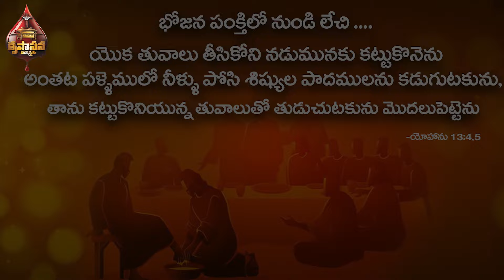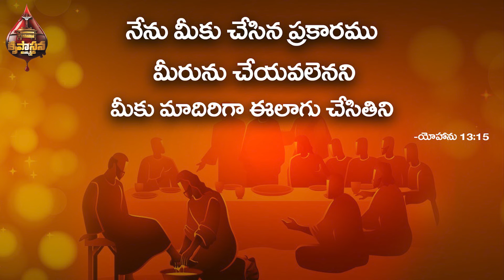పాద పరిచర్య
భోజన పంక్తిలోనుండి లేచి తన పైవస్త్రము అవతల పెట్టివేసి, యొక తువాలు తీసికొని నడుమునకు కట్టుకొనెను.
అంతట పళ్లెములో నీళ్లు పోసి శిష్యుల పాదములు కడుగుటకును, తాను కట్టుకొనియున్న తువాలుతో తుడుచుటకును మొదలుపెట్టెను.
యోహాను 13:4,5

కాబట్టి ప్రభువును బోధకుడనైన నేను మీ పాదములు కడిగిన యెడల మీరును ఒకరి పాదములను ఒకరు కడుగవలసినదే.
నేను మీకు చేసిన ప్రకారము మీరును చేయవలెనని మీకు మాదిరిగా ఈలాగు చేసితిని.
యోహాను 13:14,15

నిశ్చయముగా ఈ పరిచర్య మీకు ధైర్యమును,ఓదార్పును, దైవిక క్రమమును, ఆత్మీయతను పంచగలదని ప్రగాడమైన విశ్వాసముతో...
ధనదాహముతో కాక ఆత్మలదాహముతో కొనసాగే ఈ పరిచర్యలో మీరు పాలిభాగస్తులు కాగలరని నిండు మనస్సుతో ఆహ్వానిస్తున్నాము. మీకొరకు ప్రార్ధించేసంఘం, దైవజనులు ఎల్లప్పుడు మీకు తోడుగా ఉన్నారని మరువకండి...
మీ ప్రార్ధన అవసరతకై సంప్రదించవలసిన మాచిరునామా :
Pastor B. Shadrak Garu,
Krupasana Ministries,
Karmika Nagar, Dhammaiguda,
Telangana State.
Copyrights belong to these video clips krupasana ministries
telugu christian songs / christiantelugusongs /newteluguchristiansongs /